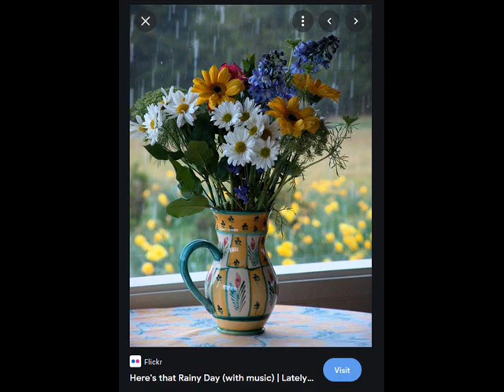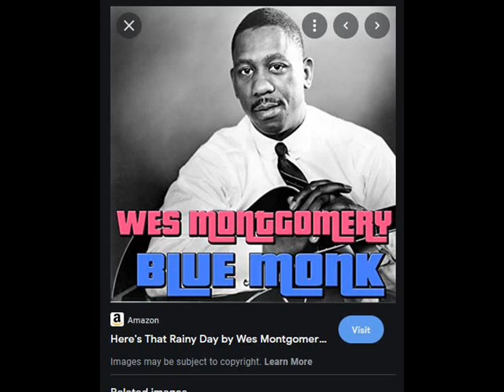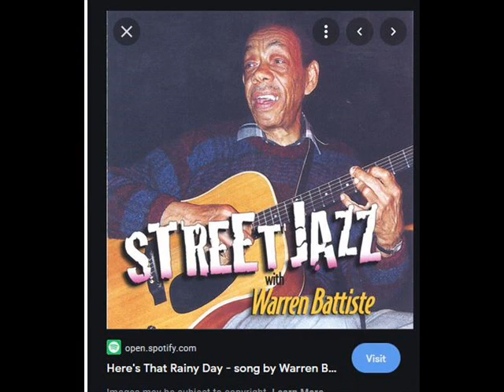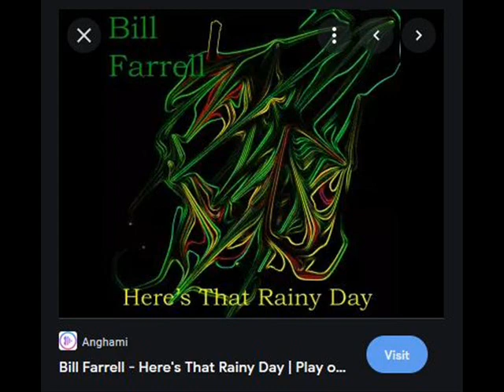Here's That Rainy Day Van Heusen cover Tim Dalton tdal007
Maybe I should have saved those leftover dreams
Funny but here's that rainy day
Here's that rainy day they told me about
And I laughed at the thought
That it might turn out this way

Where is that worn out wish that I threw aside
After it brought my love so near
Funny how love becomes a cold rainy day
Funny that rainy day is here

It's funny how love becomes a cold rainy day